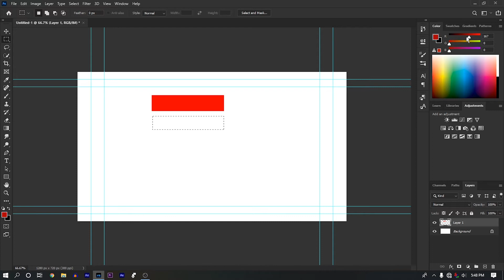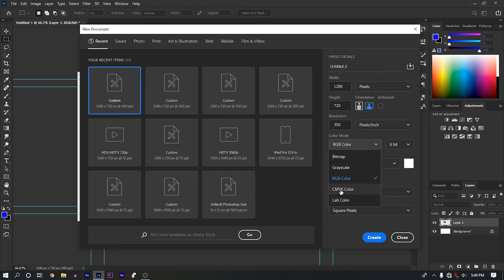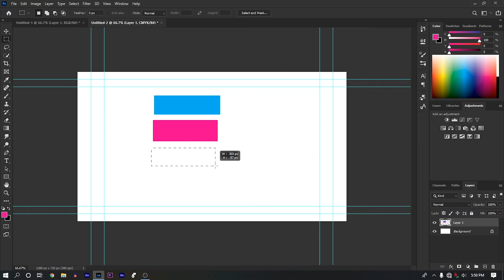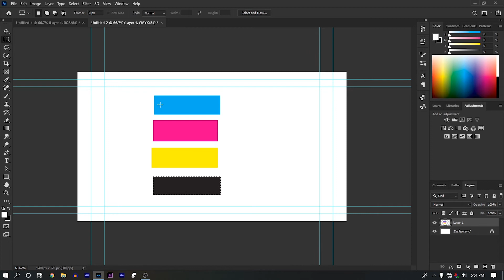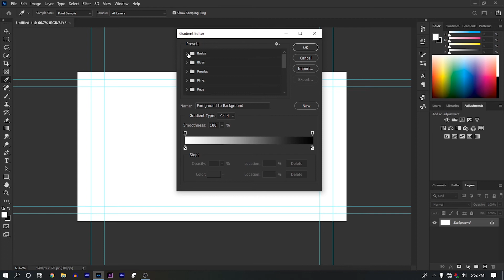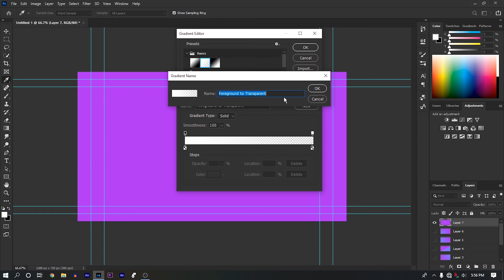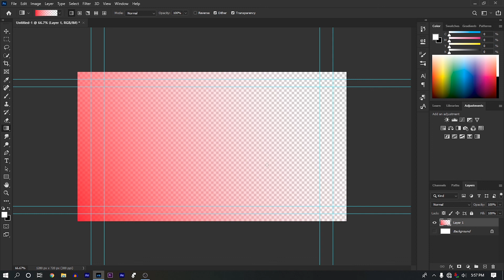Color and Gradient Tools | Adobe Photoshop CC 2020 Bangla Tutorial | Part 04 | Makhan Tech Bangla